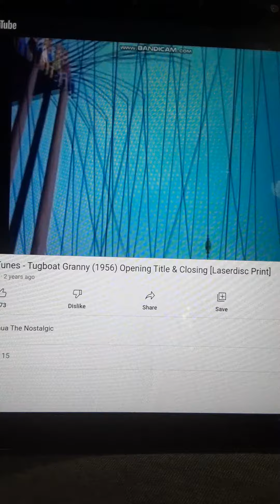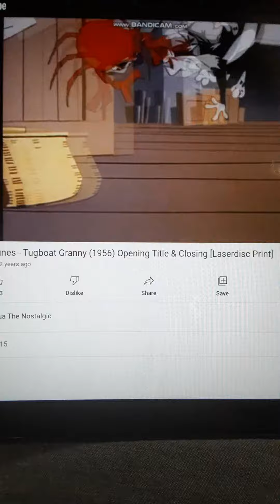Looney Tunes Tugboat Fishing